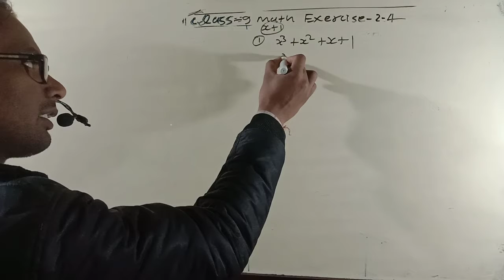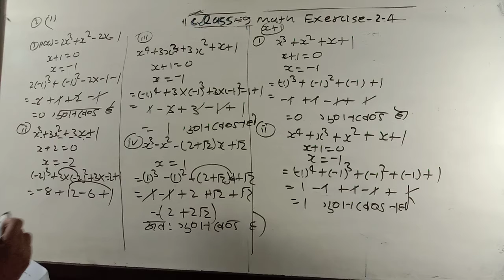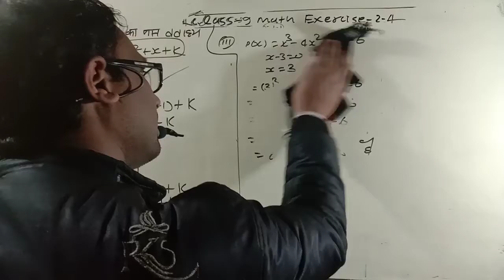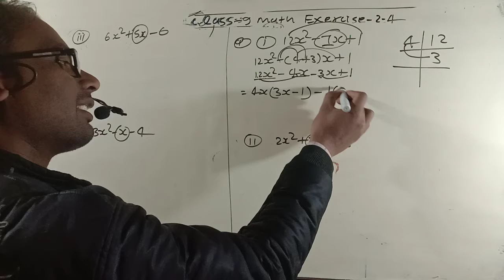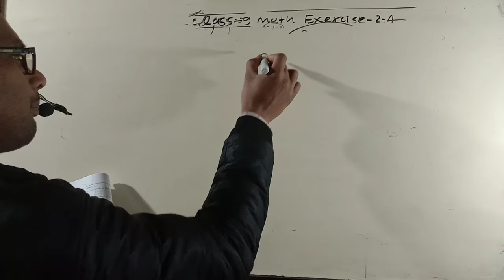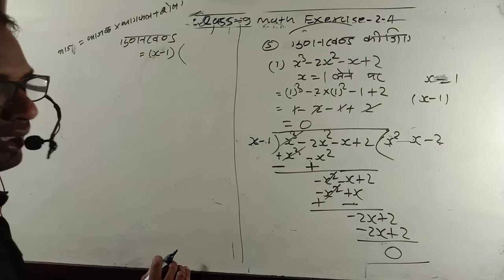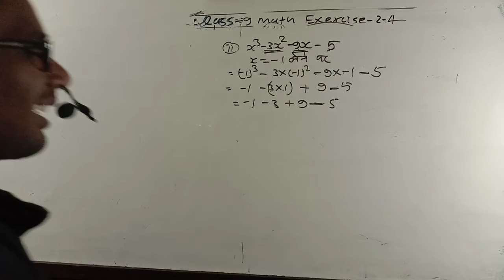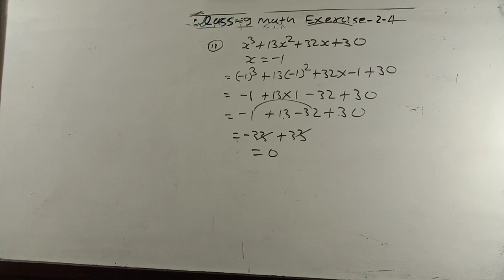class 9 math exercise 2.3 all qoution complete solution